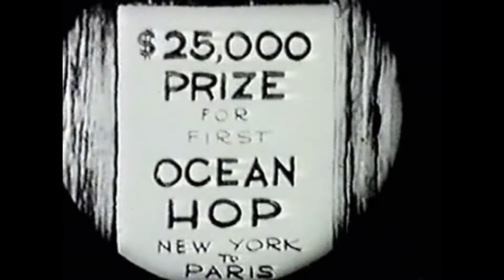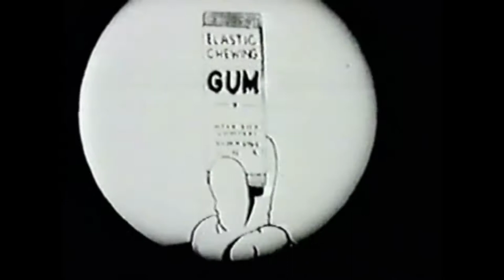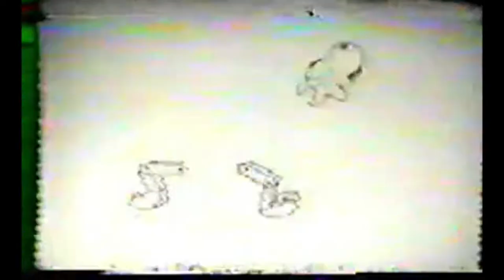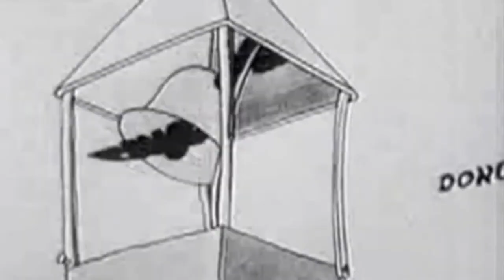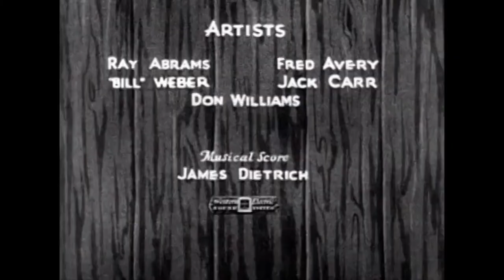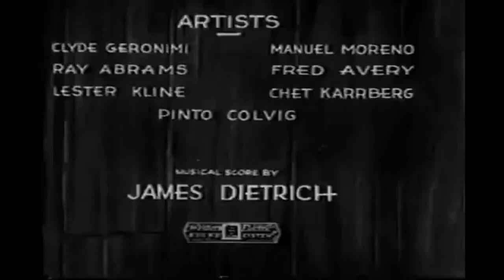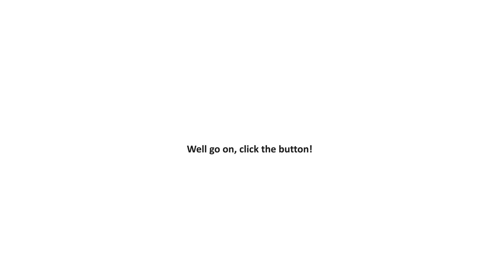Saturday Morning Cartoons - An Hour With Oswald the Lucky Rabbit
Before there was Mickey, there was Oswald the Lucky Rabbit. Enjoy almost 1 hour of classic Oswald cartoons.

00:00 Intro
00:18 The Ocean Hop
06:00 The Mechanical Cow
11:54 Trolly Troubles
17:45 Oh Teacher
23:36 Great Guns
30:06 Mechanical Man
36:03 Beachcombers
44:20 The Bandmaster

Who is Oswald?
Oswald the Lucky Rabbit is a cartoon character created in 1927 by Walt Disney for Universal Pictures. He starred in several animated short films released to theaters from 1927 to 1938. Twenty-seven animated Oswald shorts were produced at the Walt Disney Studio.

After the control of Oswald's character was taken, Walt created a new character similar in appearance to Oswald as a replacement; Mickey Mouse, who went on to become one of the most famous cartoon characters in the world.

In 2003, Buena Vista Games pitched a concept for an Oswald-themed video game to Disney President and COO Bob Iger, who became committed to acquiring the rights to Oswald. In 2006, The Walt Disney Company acquired the trademark of Oswald (with NBCUniversal effectively trading Oswald for the services of Al Michaels as play-by-play announcer on NBC Sunday Night Football).

Oswald returned in Disney's 2010 video game, Epic Mickey. The game's metafiction plot parallels Oswald's real-world history, dealing with the character's feelings of abandonment by Disney, and envy towards Mickey Mouse. He has since appeared in Disney theme parks and comic books, as well as two follow-up games, Epic Mickey 2: The Power of Two and Epic Mickey: Power of Illusion. Oswald made his first appearance in an animated production in 85 years through his cameo appearance in the 2013 animated short Get a Horse!. He was the subject of the 2015 feature film Walt Before Mickey.